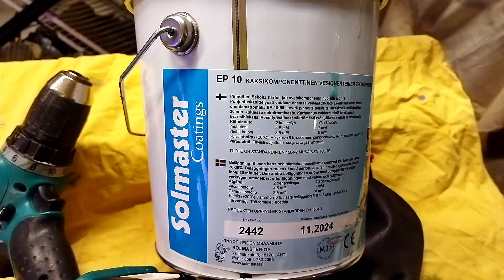Epoksia tallin lattiaan..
Kunnostettiin vanhaa huonokuntoista betonilattiaa.

Ekana lattia hiottiin timanttilaikalla ja sitten käsiteltiin epoksilla.